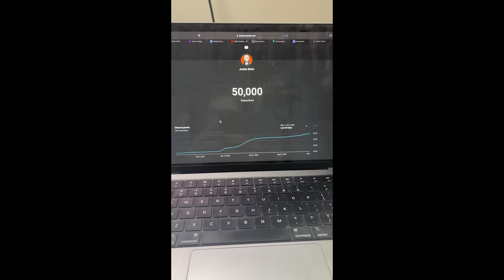Europa League Matchday 2 Predictions & Betting Tips!